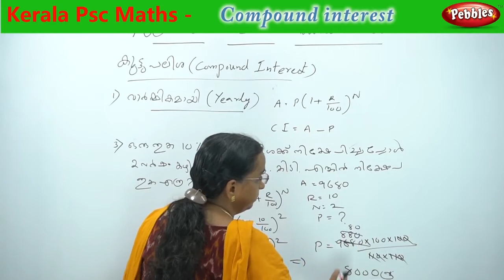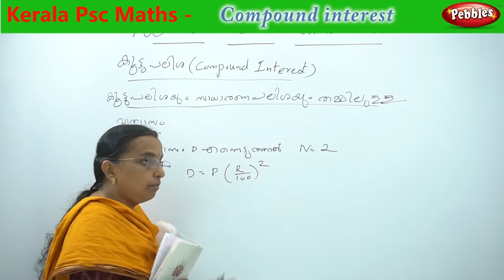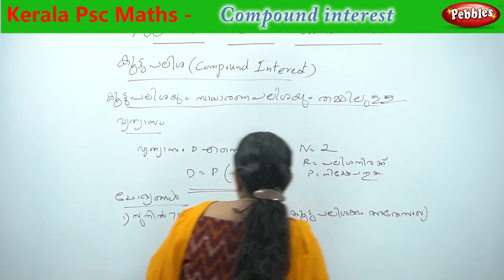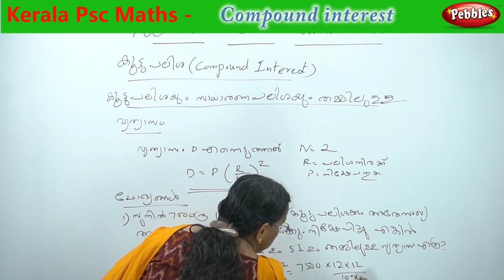Kerala Psc Maths Previous Questions Answers || Psc & Ldc,Veo Govt Exam Important Questions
Kerala Psc Maths Previous Questions Answers
 Psc & Ldc,Veo Govt Exam Important Questions